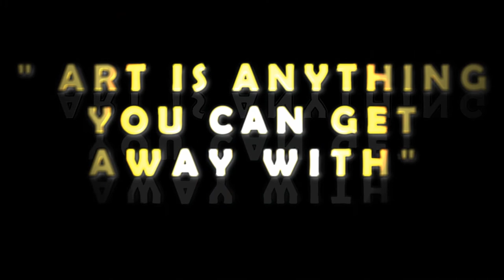Be Creative - Art Project - Intro Test HD1080